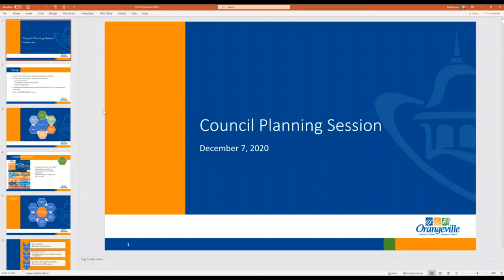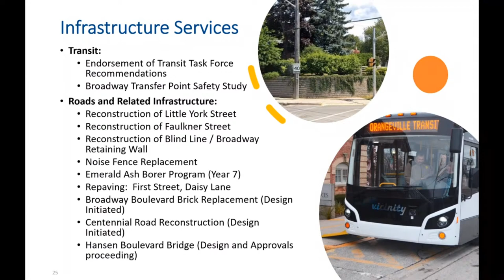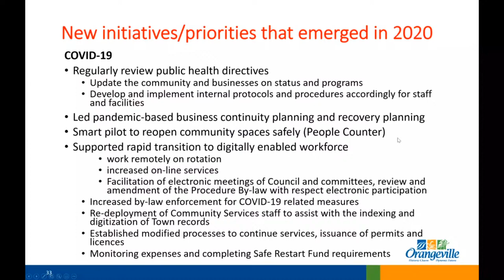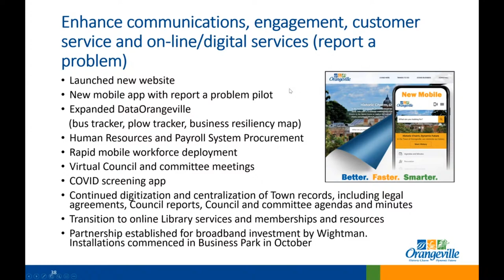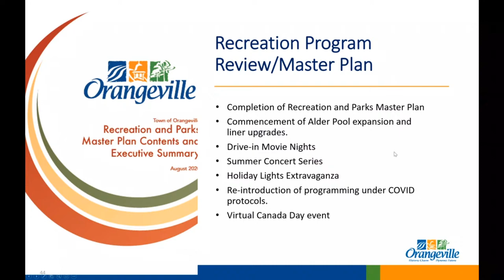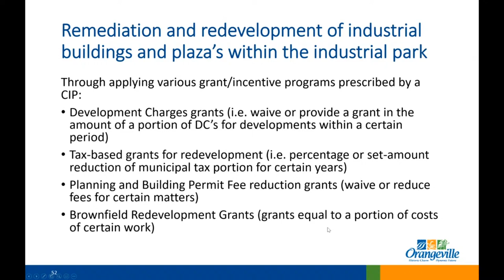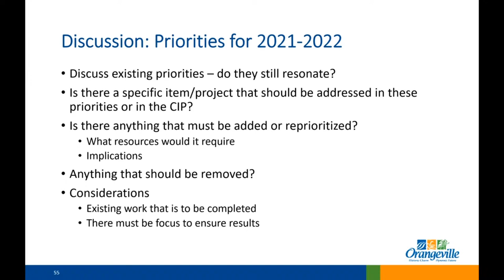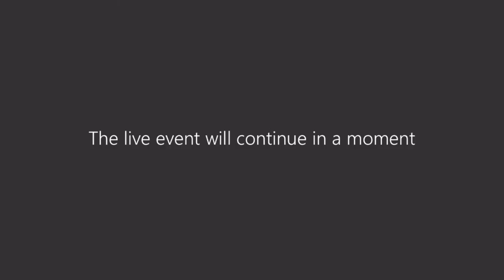Council Meeting - Public Meeting